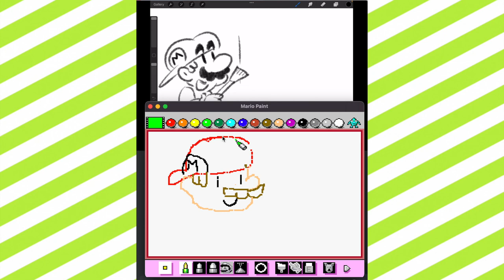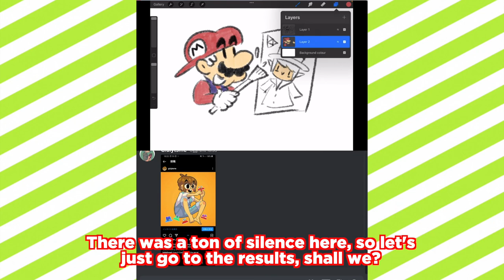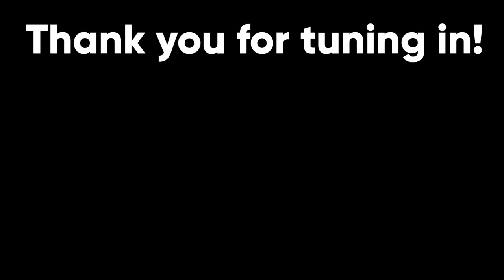The Savi Show Episode 03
Hello Everyone, it’s me, Savi! Today we’ll interview game developer @giulytsme ! Watch how they share tips and secrets on game development and what makes a game fun! Not only that, but we'll be talking about some of our favorite games and end off with... a drawing competition!

00:00 Intro
00:23 Welcome Back to The Savi Show
00:52 Today’s Guest: Giulytsme!
01:02 Who are they?
02:19 How did Giuly start making games?
03:22 Giuly’s advice when making a game
04:59 What were Giuly’s childhood games?
06:27 Savi’s experience with Super Mario 64
08:31 How video games teach children responsibility
10:07 Super Mario 64 in Game Builder Garage
11:05 What games did Giuly play in GBG?
11:48 How can you make a fun game with a limited engine?
13:44 Savi’s Favorite GBG Game
14:11 Giuly’s experience with Mario Maker
16:23 Giuly and Savi love Celeste
17:15 Indie Studios and why they’re important
18:34 Savi’s experiences and traumas with Animal Crossing
21:14 Video Games love punishing you for not saving
22:40 Giuly’s experience with Animal Crossing
27:20 Giuly’s thoughts while making an island in AC
28:44 Savi’s Experience with secret bases
29:35 People can enjoy games differently!
30:31 How was “Link Goes Crazy in Town” born?
33:29 Presentation can make or break a game
35:54 How did “GBG in GBG” came to be?
38:25 Why did Game Builder Garage fail?
42:02 WarioWare and Mario Paint: Nintendo’s first “Do it Yourself” games
43:03 [NSFW WARNING] There a sheer overload of Wario Ware Hentai microgames. WTH
44:24 [NSFW WARNING] Nintendo has become more open to “weird” games
46:45 Where to find Giuly!
47:30 Art Competition In Mario Paint!
50:00 Final Results!
51:39 The End
52:40 Outro

"THE SAVI SHOW THEME SONG"
Written by Toxic Pea and Savi
Inspired by "Kirby Right Back at Ya!”, Originally Composed by Norman J. Grossfeld and Ralph Schuckett,
Performed by Toxic Pea.

Finally, The Savi Show is back and so are the post-production notes! This episode was hell. I loved talking with Giuly, I loved seeing how cool he is, I ADORED this episode... BUT, my recording program did a little trolling and, y'know, fucked the audio. Straight up. All of my audio segments were echo-y and felt awful, and Giuly's audio was also ruined. After HOURS of editing, I recovered all of Giuly's clips but had to re-record mine. Then more shit happened. Hard Drive Crashes, Vacations, Health Issues, the world just wasn't ready for this episode of The Savi Show. Tried to make this episode feel like it WASN'T almost an hour, by removing seconds of silence and asking my friends for advice. But in the end, it turned out great! Giuly approved it and I (thankfully) made the episode fun. That's the main goal of this show, make sure that people have fun. The next episode will be very soon, with a very special guest...